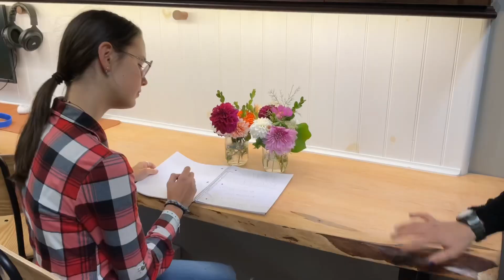The Coronation part 2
And don’t forget to watch the coronation part 1!